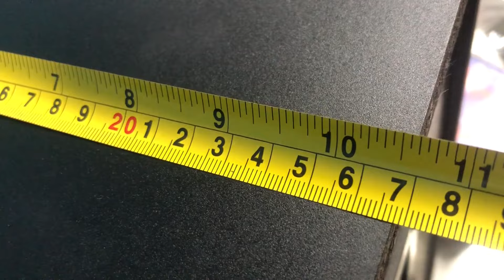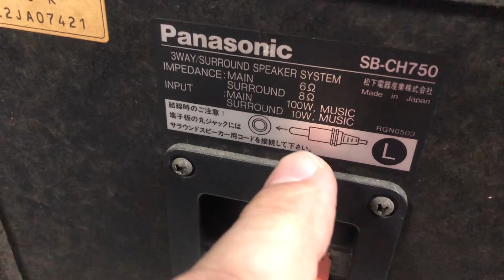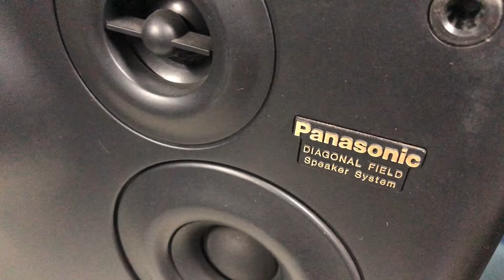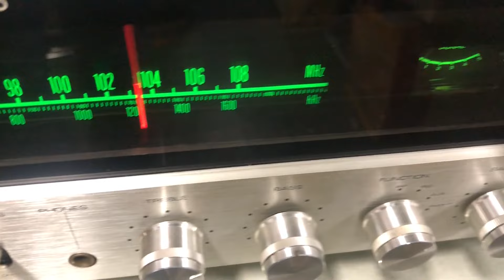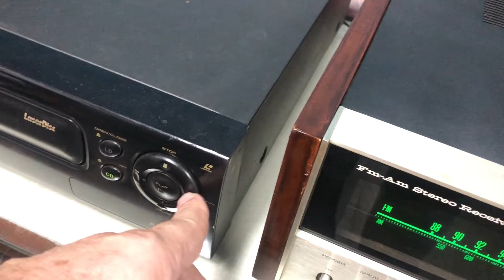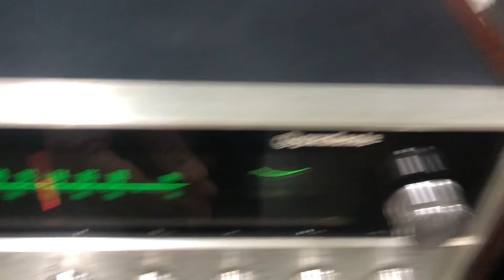O Rei do Som - Caixas de Som Panasonic SB-CH750